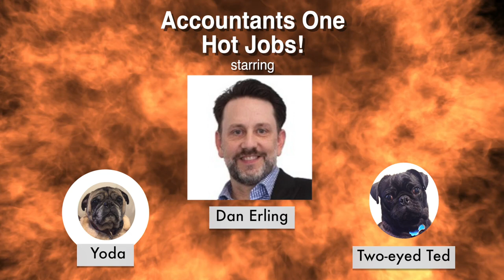Accountants One Hot Jobs: February 27, 2018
Are you a finance/accounting professional in the Atlanta area looking for a new job?

Accountants One has been recruiting Accounting and Financial professionals in Atlanta since 1973. As a boutique firm, focusing on high-quality relationship building has allowed us to develop a unique database populated by an elite group of candidates. Our commitment to honesty, integrity, and confidentiality attracts an exceptional community of candidates focused on ethical career growth.

Hot Jobs mentioned in this video:

5-6 Senior Accountant Roles
** From Marietta- McDonough
** Salary range- 65K-90K

Payroll Specialist- Recruiter Matt Hanson
** Entry level- NO EXPERIENCE REQUIRED
** Accounting/Finance degree required
** HUGE growth opportunities
** Salary range- $30K-$35K

Accountants Resolution Specialist- Recruiter Megan Lord
** EPIC experience
** Basic Knowledge of UB-92 and Explanation of Benefits (EOB) interpretation
** One or more years call center customer service or collection experience

Special announcement: CPE on March 22!
Accountants One and Nichols Cauley present:
FREE A&A CPE

2018 Accounting Updates

Thursday, March 22nd, 2018

7:30 – 10:00 AM

ROAM Dunwoody— next to LA Fitness
1155 Mount Vernon Hwy NE, Suite 800, Atlanta, GA 30338

Agenda
7:30AM – 8:00AM Registration and continental breakfast
8:00AM – 10:00AM Presentation

Take advantage of the opportunity to network and gain 2 credits of A&A qualified CPE at no cost to you. Due to limited seating and a strong response, we encourage you to register as soon as possible to ensure your seat.